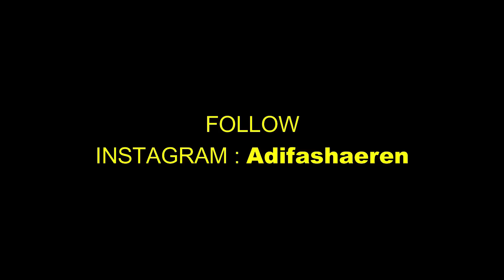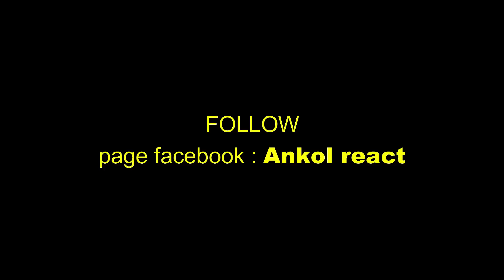🔴🇮🇩ORG CHINESE MALAYSIA TERLALU LAMA DI INDONESIA JADI CULTURE SHOCK DI NEGARA ASAL APA TERJADI..?!